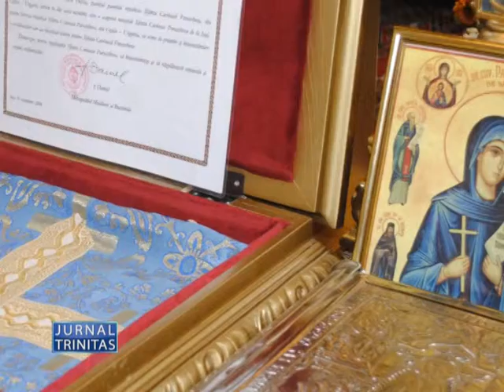Hramul bisericii romanesti din Giula Mica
Hramul Parohiei din Giula Mică, închinat Sfintei Cuvioase Parascheva (preluare din Jurnalul Trinitas TV, 14 octombrie 2013)